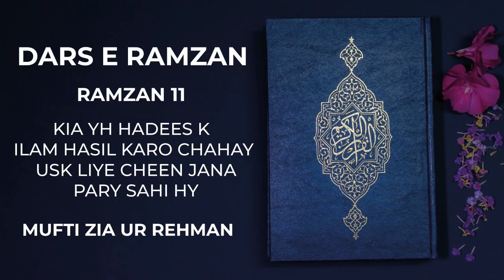11 RAMZAN - KIA YH HADEES K ILAM HASIL KARO CHAHAY USK LIYE CHEEN JANA PARY SAHI HY - ZIA UR REHMAN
11 RAMZAN - KIA YH HADEES K ILAM HASIL KARO CHAHAY USK LIYE CHEEN JANA PARY SAHI HY - MUFTI ZIA UR REHMAN SAEED